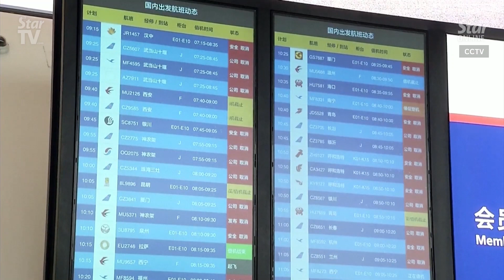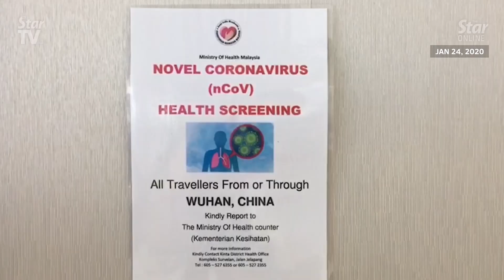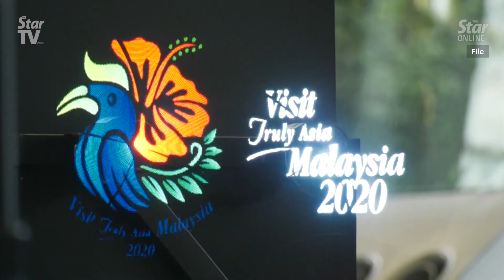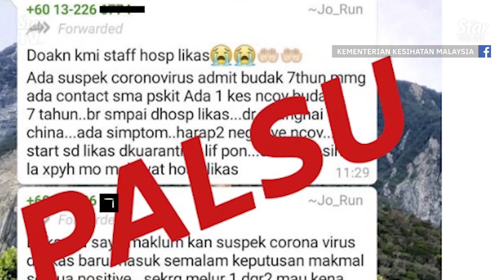VM2020 unlikely to be affected, says Mohamaddin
The temporary travel ban on Chinese citizens from Wuhan city and Hubei province is unlikely to affect the Visit Malaysia 2020 campaign, says Tourism, Culture and Arts Minister Datuk Seri Mohamaddin Ketapi.

He said at a joint press conference with Health Minister Datuk Seri Dr Dzulkefly Ahmad on Tuesday, adding that the loss in tourism revenue from the ban would be minimal and the ministry would not revise its campaign target of getting 30 million visitors this year.

Meanwhile, Mohamaddin said tourist attraction centres should not be closed down in light of the novel coronavirus situation.

LIKE & FOLLOW US for the latest updates